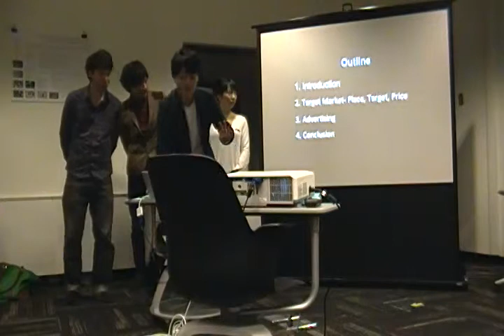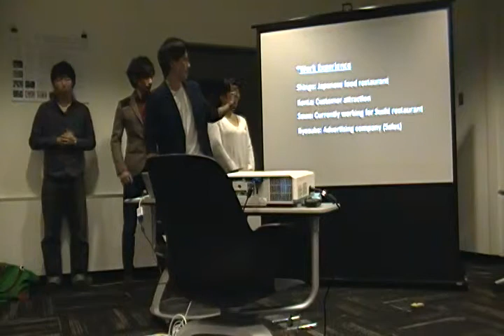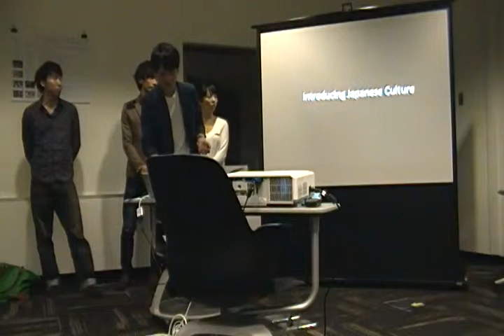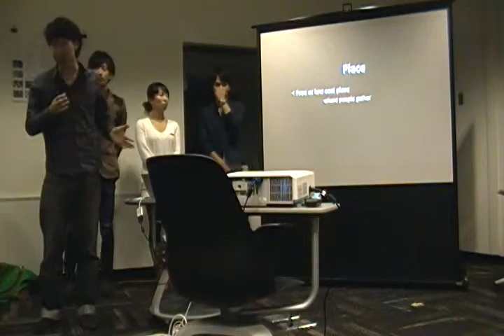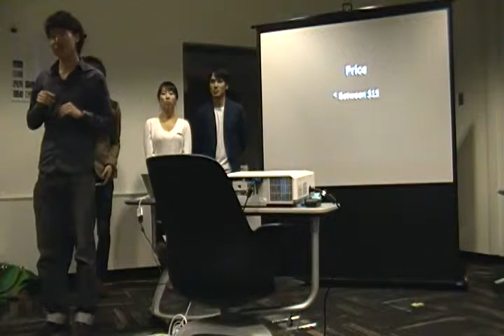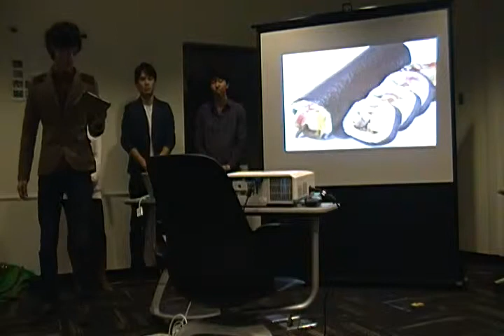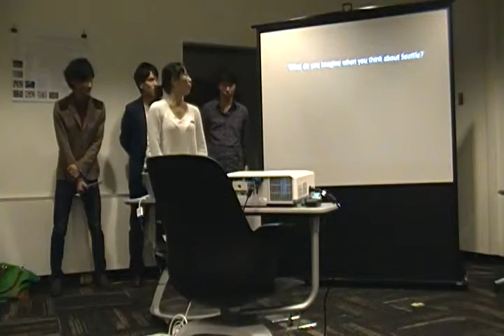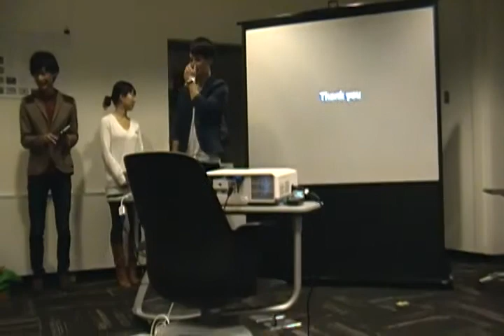Sekai Creator MidtermPresentation